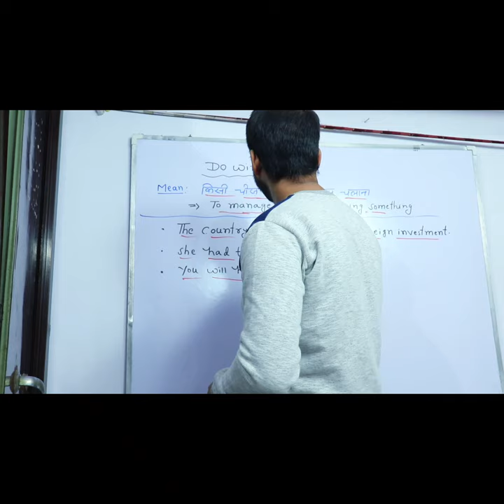IDIOM || FRENCH LEAVE